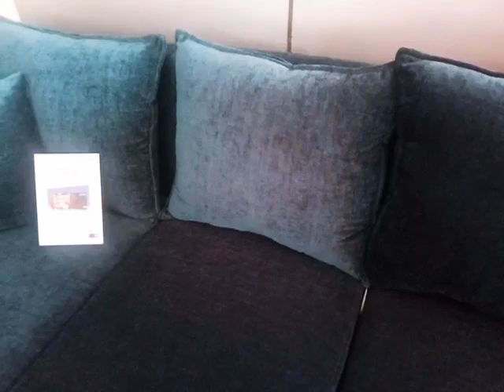corner sofa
Corner sofa,  blue color  offer price
JACY Furniture kumaranalloor